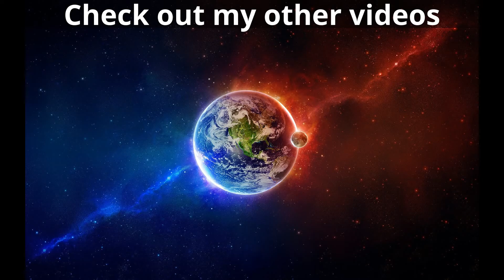Splatoon Story mode part 6 The Ravenous Octomaw & Splat-Switch Revolution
Got all the Zapfishes in area four we enter the fourth boss The Ravenous Octomaw to move on to last area.